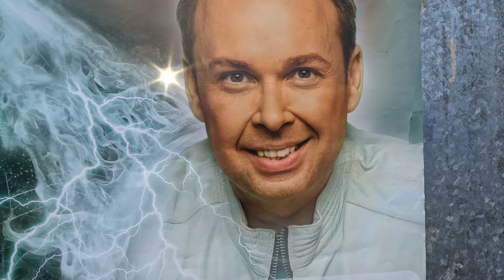Oliver Haidt Ruppersdorfer Schnitzelfest 2024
Der steirische Schlagersänger Oliver Haidt war beim diesjährigen
Ruppersdorfer Schnitzelfest in Spitzhart DER STARGAST live auf der Bühne,
( veranstaltet vom ESV Ruppersdorf in der Halle der Fam. LANG )

Zu sehen ist ein Zusammenschnitt aus 9 seiner großen Hits.

Insgesamt performte er mehr als 2 Std zur Freude aller.
Nicht nur die Kinder, die er auf der Bühne willkommen hieß,
sondern auch die Erwachsenen,  allen voran seine Fans,
die seine Liedtexte begeistert mitsangen und mittanzten...